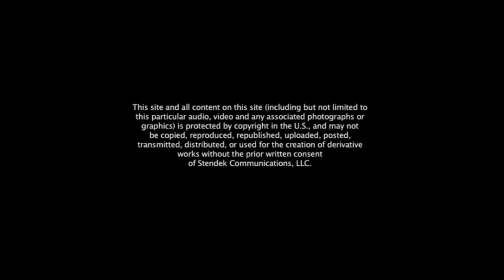Elliot Mintz Welcomes You To His Website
An introduction and whirlwind tour of all you can find at the official website of Elliot Mintz, elliotmintz.com.